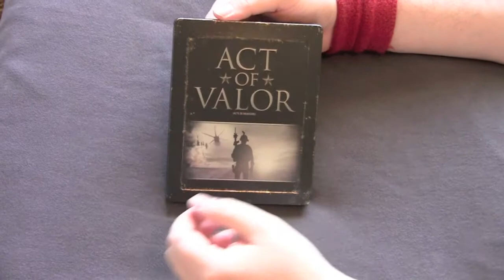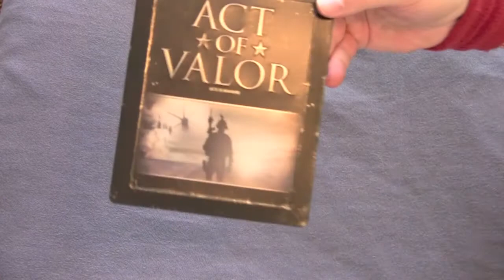ACT OF VALOR Canadian blu-ray steelbook unboxing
The Goat unboxes the Future Shop exclusive blu-ray steelbook version of Act of Valor, the action movie starring real active duty Navy Seals.